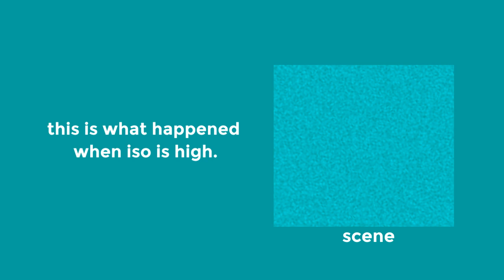WHAT IS ISO? | CAMERA BASICS | YOUSSEFWAEL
camera basics